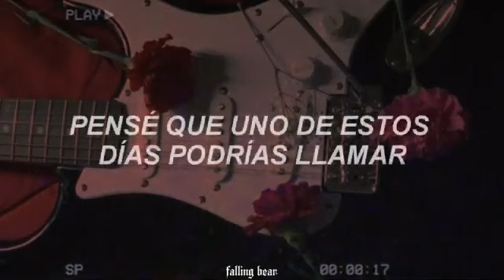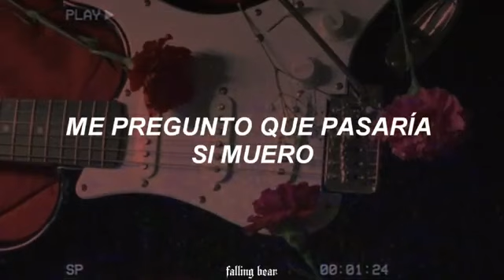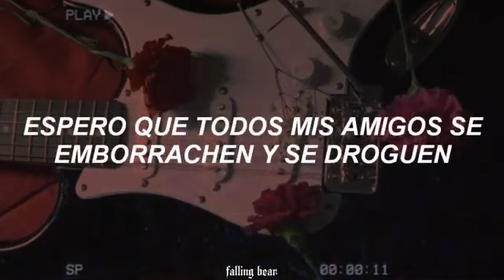Miley Cyrus - Hate Me (Traducción al español)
🔮Bienvenidx🔮

Omg, cancion fav sin duda alguna, miley nos habla de como hay gente que llega a odiarla sin importale a ella, pero solo la gente que le importa es su mayor preocupacion, cuestionandose si el dia que ella muera, esa persona no la odiata mas, o que pasaría si ella mueriera🔮💜es una diosa

Tags;ignorar